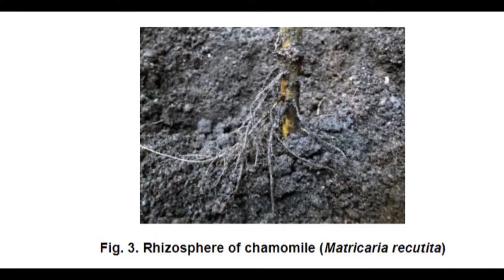The Brazilian Caatinga Biome and Its Biotechnological Potential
The Brazilian Caatinga Biome and Its Biotechnological Potential | Chapter 11 | Advances in Applied Science and Technology Vol. 5

The Caatinga biome is a unique Brazilian biome predominant in the Northeast of Brazil and situated in the Semiarid Region. The rhizosphere comprises the narrow zone of soil that is directly influenced by the roots of plants and associated soil microorganisms. It is a dynamic environment with maximum microbial activity due to the presence of root exudates and radicular secretions representing the major carbon  source  readily  available  to  microorganisms.  The  typical  rhizospheric  community  in  the Caatinga  biome comprises  microorganisms  with  different  types  of  metabolism  and  adaptive responses to changes depending on soil temperature, plant species, nutritional status, age, stress, illness, and  other  factors.  Assays for a  variety  of  soil enzymes  give an indication of the functional diversity assumed by the microbes present. A useful characteristic of the rhizosphere isolates is the ability of the rhizobacteria to excrete enzymes such as cellulases and L-asparaginases. Among the important species found in the Caatinga biome is Poincianella pyramidalis, which is common in the Northeast of Brazil and is popularly known as “catingueira”. This plant species is heavily exploited by the local population as a source of firewood, charcoal, fodder and for medicinal purposes. This review will consider the structure of the Caatinga biome in terms of its biotechnological potential, with special emphasis on such components as the rhizosphere and enzymes associated with P. pyramidalis.